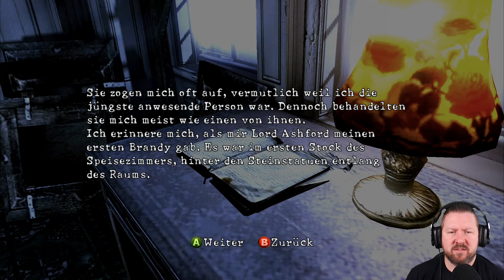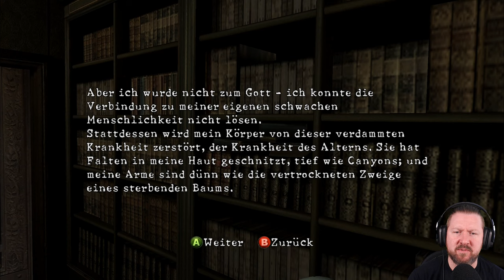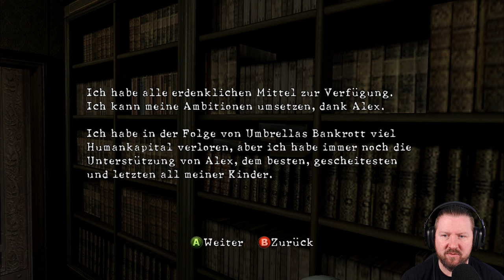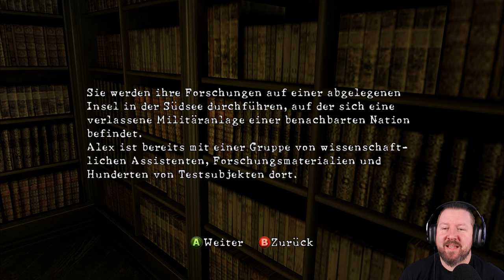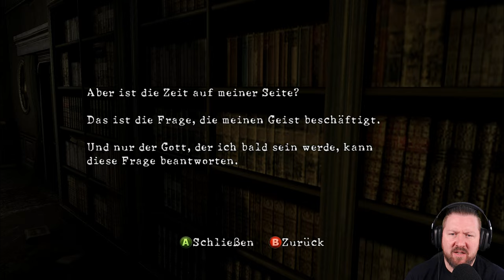RESIDENT EVIL 5 [In Alpträumen verloren DLC] Full Game [🇩🇪] German Gameplay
Chris Redfield und Jill Vallentine dringen in das Spencer-Anwesen ein, um Wesker zu stellen.

▪ TITEL: RESIDENT EVIL 5 - IN ALTRÄUMEN VERLOREN
▪ PLATTFORM: PC
▪ GENRE: Survival Horror
▪ RELEASE: 2009
▪ STUDIO: Capcom
▪ PUBLISHER: Capcom
▪ USK18 / PEGI18